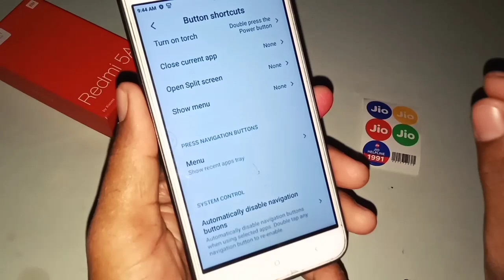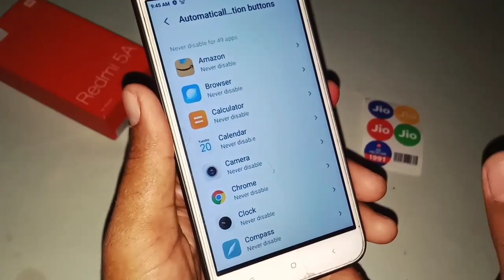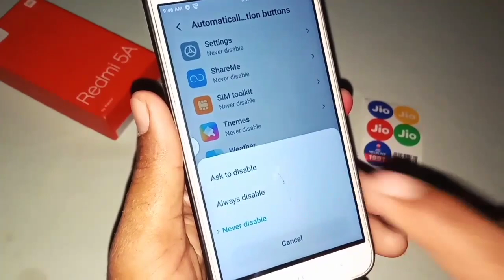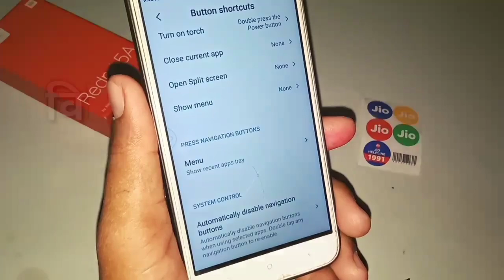automatically disable navigation buttons setting kaise use karte hain / Button Shortcut Setting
Doston is video ke andar aapko bataya gaya hai ki Android phone ke andar shortcut button setting ke andar automatically disable navigation button setting kaise use karte hain is setting se kya parivartan padta hai Android phone ke andar video pura dekh lijiye aap ko pata chal jaega.